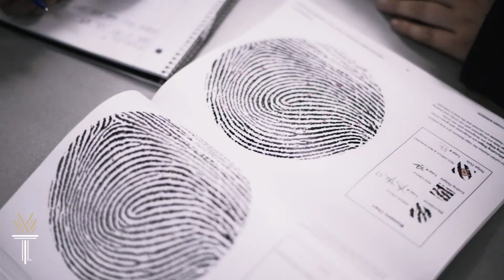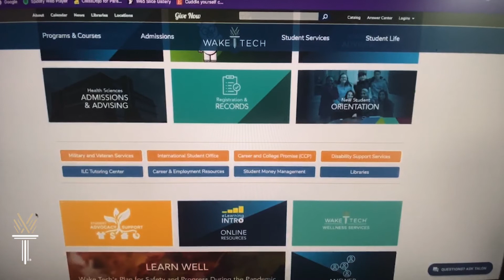Wake Tech - Business and Public Services Overview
Are you hungry for a great career where you can use your organizational, technical, or creative skills? WakeTech’s Business and PublicServices Technologies Division has SO MANY options! So go ahead and fill out that Wake Tech application online. And follow your passion toward an exciting career.